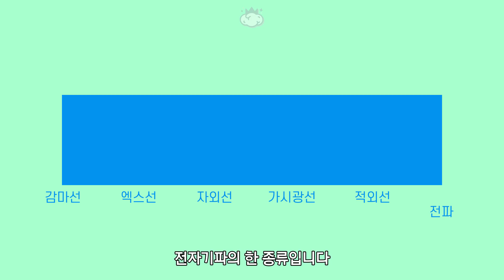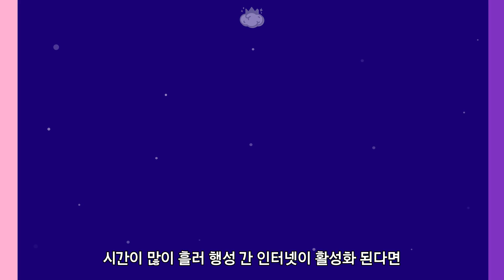우주에서도 와이파이가 터질까?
어딜 가든 무료 와이파이가 있는 곳이라면 무료로 인터넷을 할 수 있습니다
그 장소가 대한민국은 물론 해외라고 할지라도 말이죠

그런데 만약 그 장소가 우리나라나 해외가 아니라 우주라면 어떨까요
와이파이는 우주에서도 정상적으로 작동할까요?